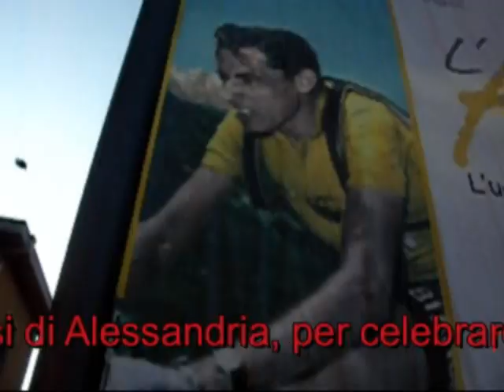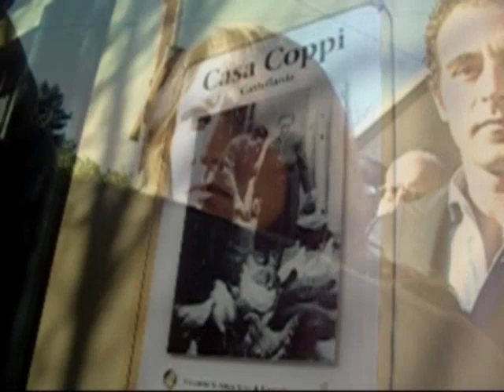Fausto Coppi commemorazione del 50° anniversario della morte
cerimonia svoltasi a Castellania sulle colline di Tortona dove nacque Fusto Coppi